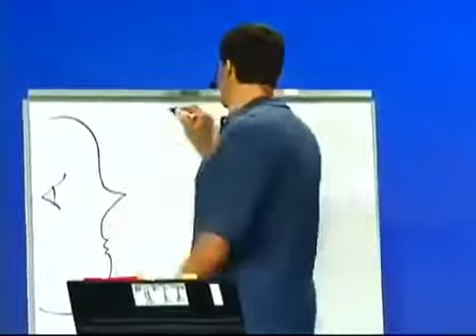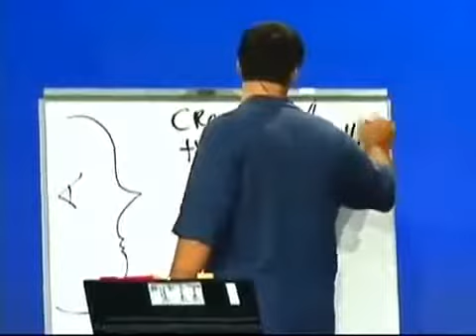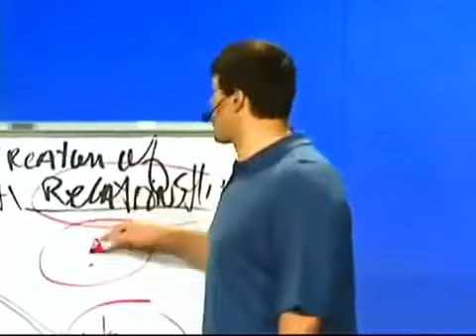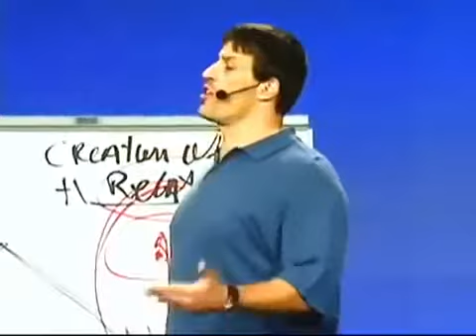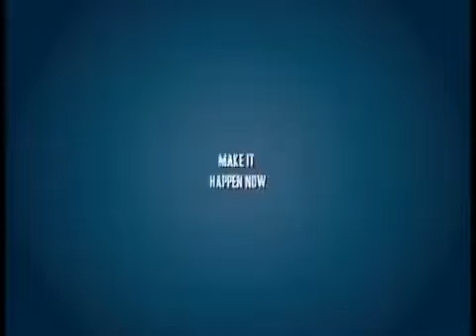Tony Robbins Seminar - How to Study Smart and Save Time | Tony Robbins Coaching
[FULL]Tony Robbins Seminar - How to Study Smart and Save Time | Tony Robbins Coaching

►About Tony Robbins
For more than 30 years Tony Robbins' passion has been helping people BREAK THROUGH and take their lives to another level -- no matter how successful they already are -- in the areas that matter most: their business, personal finance, intimate relationships, families, careers and health.

Tony Robbins has helped more than 50 million people from more than 100 countries transform their lives and their businesses through his books, audio programs, health products, live events and personal coaching. He's been fortunate enough to work with everyone from presidents of countries to some of the true legends of entertainment, sports and the business world. But his work is not limited to Fortune 500 CEOs and athletes. He has a special passion for small-business owners, parents and students.

Being the Chairman of seven privately held companies and five holding companies in diverse industries keeps him busy. Many of his companies have become brands that are leaders in their category - from the award winning Namale Resort & Spa in the Fiji Islands, to Twinlab and Metabolife in the sports nutrition field, to the Anthony Robbins brand in personal and professional improvement.

Most of Tony's core strategies for creating breakthroughs have come from his work with some of the biggest names in the business world: He's had the privilege of modeling and distilling the strategies of leaders in some of the fastest-growing companies in the world. He's used these distinctions to help optimize and grow enterprises to new and more profitable levels.

One of the things Tony is most proud of is his humanitarian work through the non-profit Anthony Robbins Foundation. He's always believed that if we're blessed enough to have insight and economic opportunities, then we're also blessed enough to be able to give back. To those who much has been given, much is expected. Tony Robbins is extremely blessed to be able to feed more than two million people in 56 countries every year through his International Basket Brigade.